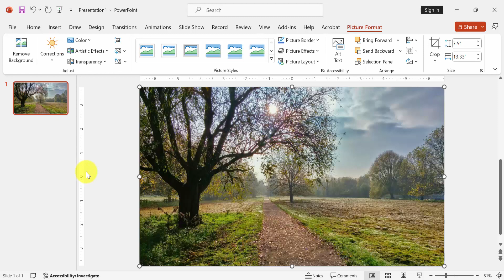How to set a picture as a background on PowerPoint 2010